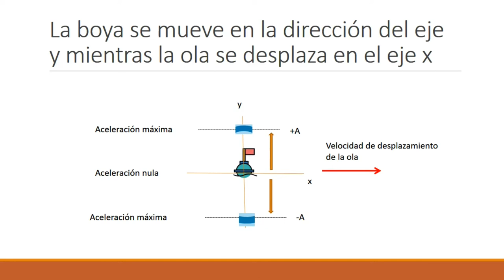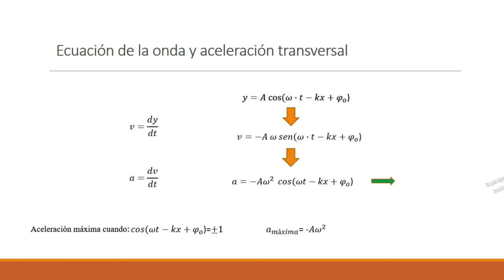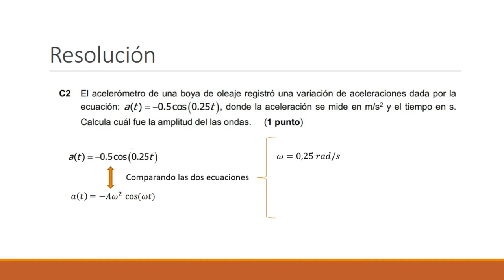CUESTIÓN FÍSICA EBAU REGIÓN DE MURCIA. SEPTIEMBRE 2019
Cuestión  EBAU sobre ondas, septiembre 2019.